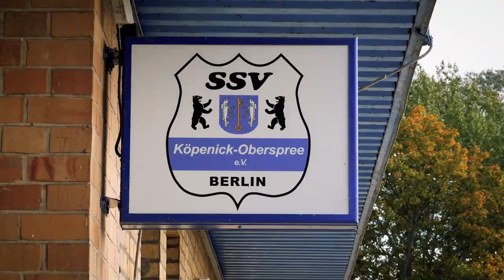3v3 Deutschland MEGA-Event beim SSV Köpenick-Oberspree